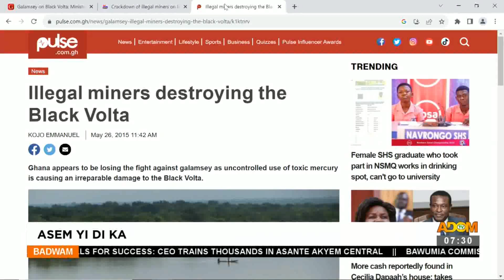Asem Yi Di Ka - Badwam on Adom TV (31-07-23)